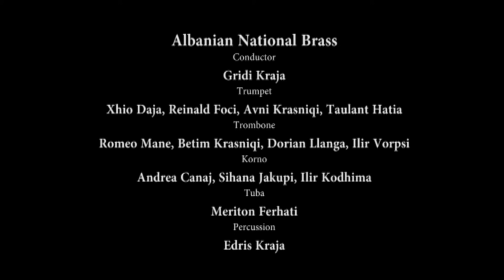JERICO - James Harvey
Albanian National Brass

Conductor - Gridi Graja
Trumpet - Xhino Daja , Reinald Foci , Avni Krasniqi , Taulant Hatia
Trombone - Romeo Mano , Alban Zadeja , Betim Krasniqi, Dorian Llanga, Ilir Vorpsii
Korno - Andrea Canaj, Si Hanë Jakupi, Ilir Kodhima
Tuba - Meriton Ferati
Percussion - Edris Kraja

Follow us on: facebook - albanian brass festival    Instagram - albanian_bras_festival